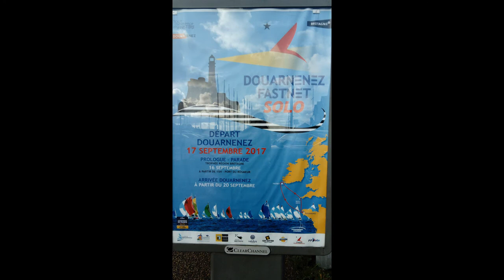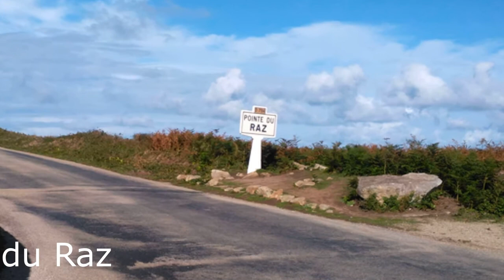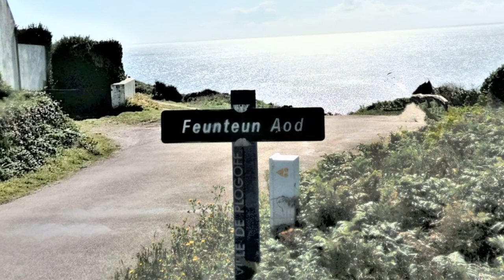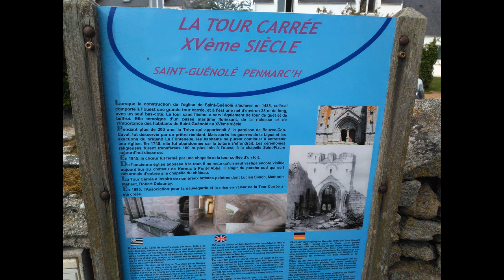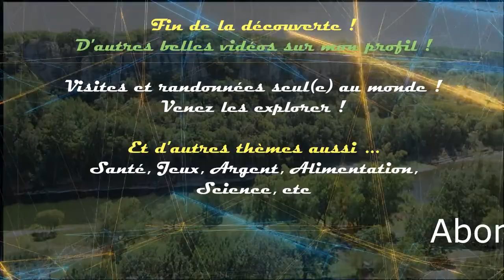Kerlaz, Douarnenez, Pointe du Raz, Plogoff, Esquibien, Penhors, Pointe Penmarch [HD]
Kerlaz (10h17, les 3 arbres) Pointe du Raz (11h20 à 12h00) Plogoff (13h41) Esquibien (14h03) Penhors (14h58) Pointe Penmarch (La Tour Carrée, Phare d'Eckmuhl) :  mi-septembre 2017

Appréciez ces très jolies couleurs et ces jolis paysages de Bretagne ...

Très belle visite à vous ! Comme si vous y étiez ! Appréciez !

Merciiiiii !